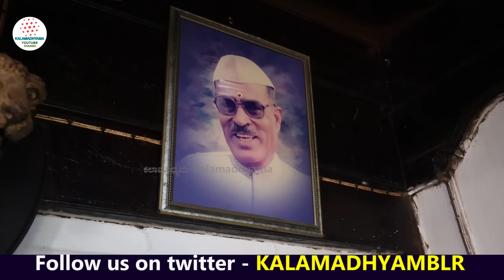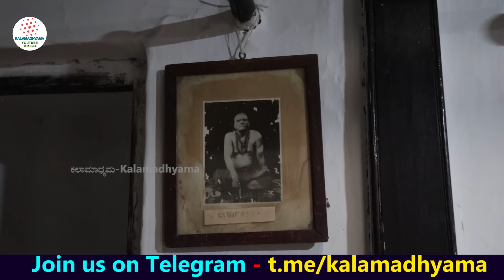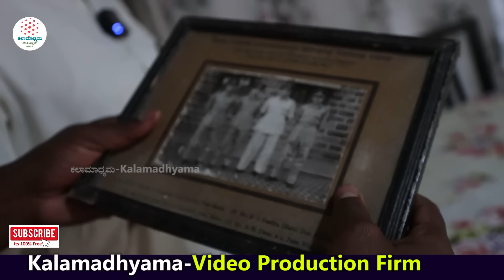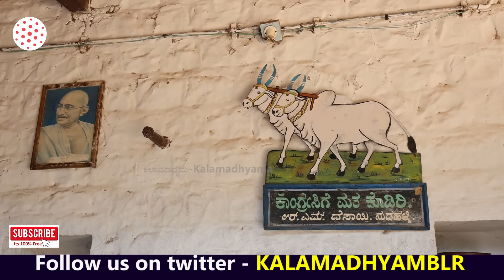VAADE TOUR-"ಯಡಹಳ್ಳಿ ವಾಡೆ ಮಾಲೀಕರ ರೂಮ್ ನೋಡಿ ಹೇಗಿದೆ!-ಬೇಟೆ ಪ್ರಾಣಿಗಳು!"-YADAHALLI VAADE-E03-Kalamadhyam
ಬಾಗಲಕೋಟೆ ಜಿಲ್ಲೆ ಬೀಳಗಿ ಬಳಿಯ ಯಡಹಳ್ಳಿ ಗ್ರಾಮ ಹಾಗೂ ವಾಡೆಯ ಟೂರ್!! ಸರಣಿಗೆ ನಿಮಗೆ ಸ್ವಾಗತ. Welcome to Yadahalli Vaade TOUR.